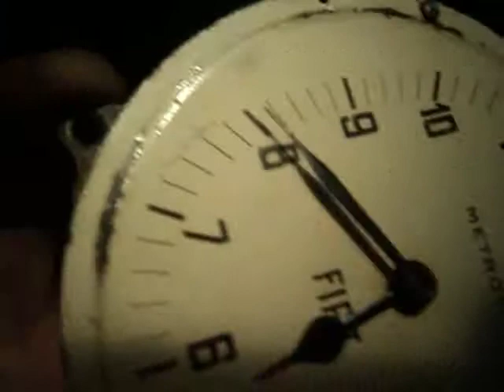RELOJ A CUERDA FIAT UNICO!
RECUERDOS DE MI NIÑEZ -EN ARGENTINA 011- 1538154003